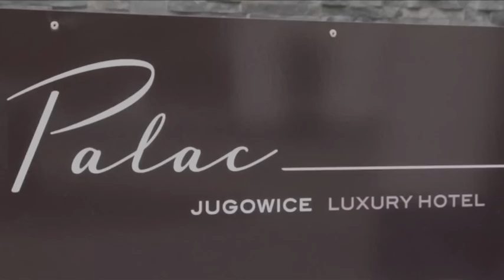WOJNA SMAKÓW ODC. 1